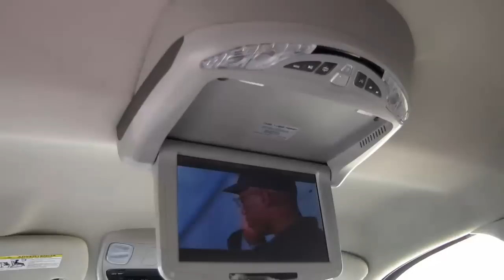Dodge Ram Hemi Sport 2007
Madness US vous propose ce pickup 4x4 Dodge Ram Hemi Sport de 2007 à moteur V8 MDS (système de déconnection de cylindres) de 5,7 litres développant 345 chevaux, ce Pick-up modèle 2007 de 56 000 km au prix compétitif est garanti 12 mois par Madness US ! De plus il est équipé d'un GPS Europe Garmin et d'un lecteur DVD avec deux écrans. Il dispose aussi des marche pieds, d'un Bed liner et d'un tonneau cover à volets.